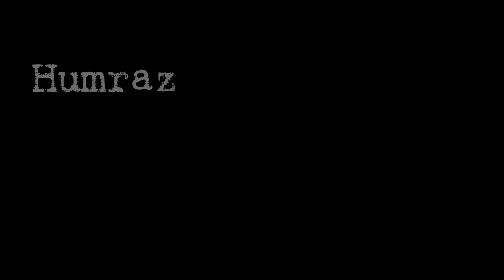bike ka masla ho gya yar🥵/bike problem in village to Dera Allah yar / bike ny zaleel Kiya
bike ki masla hogi yar🥵/bike problem in   village to Dera Allah yar / bike ny zaleel Kiya
 Aslam o Alekum guys AJ kii vlog main bike ny zaleel Kiya hai  is vlog mein ap mazy karyngy